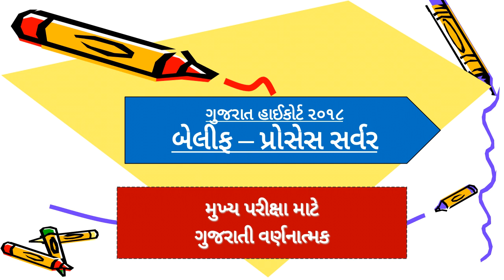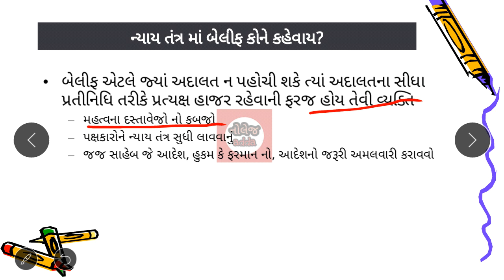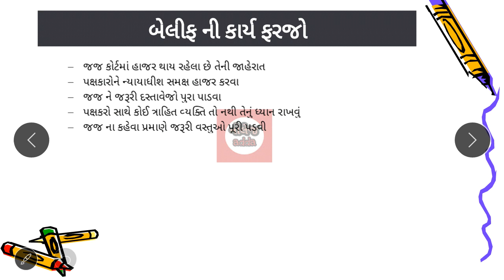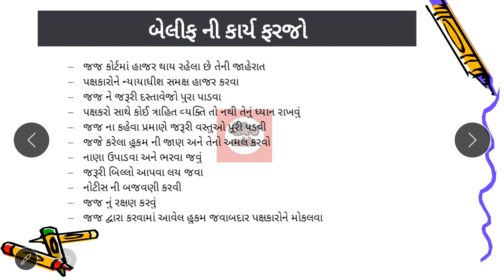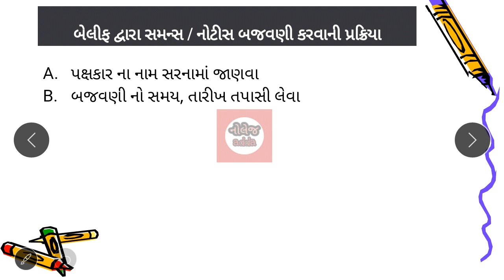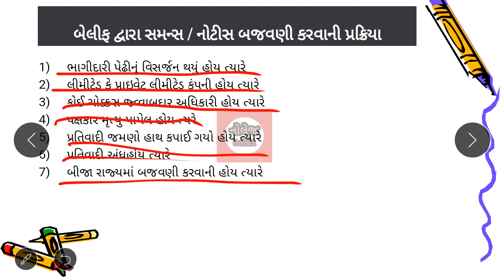Gujarat High Court Bellif mains exam material | Bailiff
Gujarat High Court bellif mains exam study material,  બેલીફ મુખ્ય પરીક્ષા
Bailiff, beliff